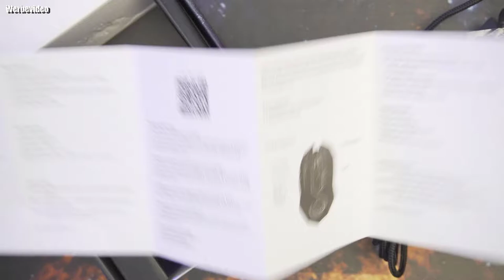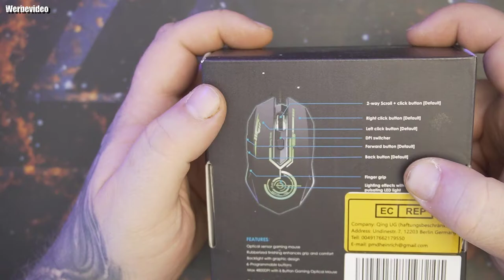Unboxing | UHURU Kabelgebundene Gaming Maus, Wired PC Gaming Mouse mit 6 Programmierbaren Tasten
👍🖖🤟Mein Equipment👍🖖🤟
Ihr habt Bock mit mir zu zocken oder zu texten? Kein Problem:
PSN: odin_ase
Steam: odin_ase